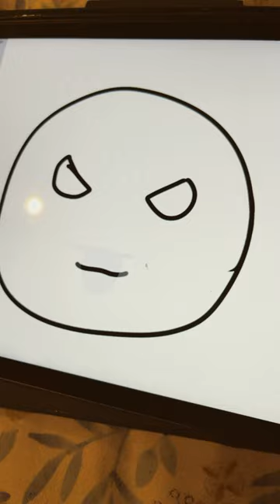1 January 2024